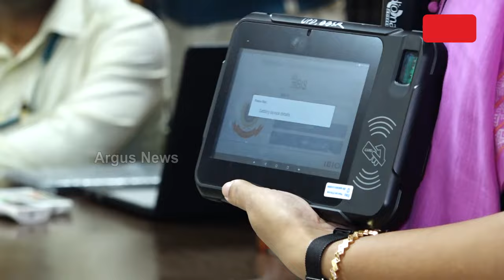Commissionerate Police Finds New Way Of Catching Criminals In Bhubaneswar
ଅପରାଧୀଙ୍କୁ ଧରିବାକୁ ପୋଲିସ ବାହାର କରିଛି ନୂଆ ତରିକା || Crime Meeting Bhubaneswar